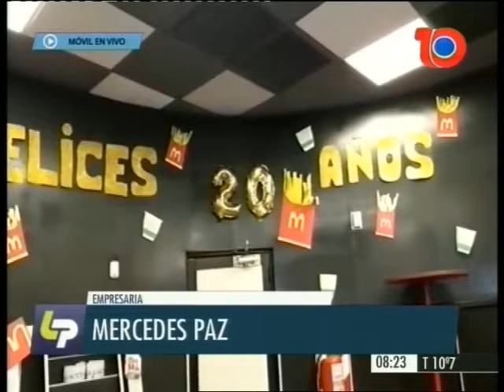Mercedes Paz - Empresario